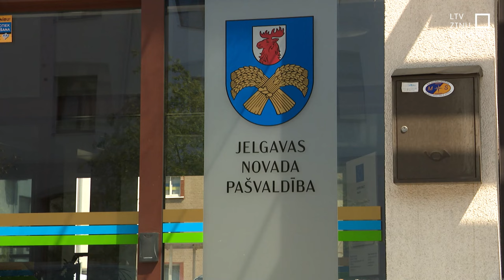Jelgavas novads – joprojām bez mēra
Pagājuši jau gandrīz divi mēneši kopš Jelgavas novada pašvaldības priekšsēdētāja amatu pameta Madars Lasmanis. Taču jaunu mēru domes deputātiem no sava vidus joprojām nav izdevies izraudzīties. Kā pašvaldība tiek galā ar saviem pienākumiem, un vai varētu tikt rosināta domes atlaišana?